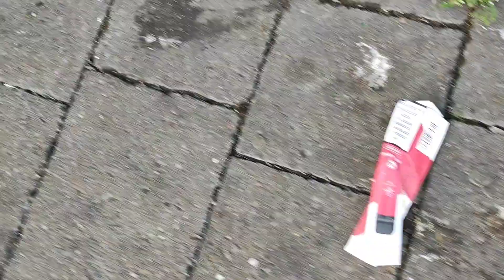Whose the Real Vermin!?